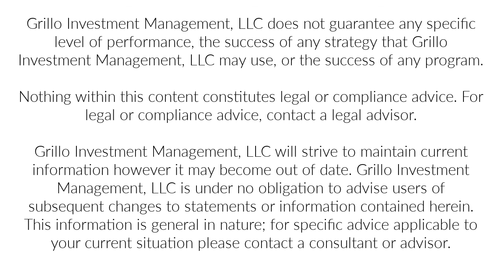The new SEC testimonial rule 2022 - what financial advisors need to know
If you are a financial advisor who wants to start using testimonials, watch this podcast. I talk with Richard Chen about the new SEC testimonial rule that became effective in 2021, and what wealth managers looking to add testimonials and endorsements to their marketing should be thinking about.

JOIN NEWSLETTER to stay up with financial advisor lead generation trends and ideas

Thanks to special guest Richard Chen!

JOIN MEMBERSHIP and learn how to get more financial advisor leads